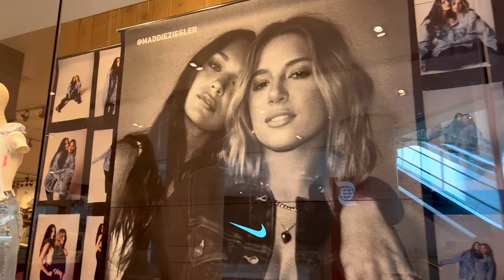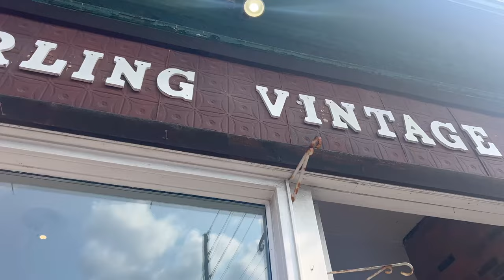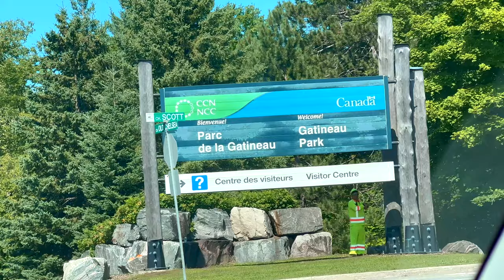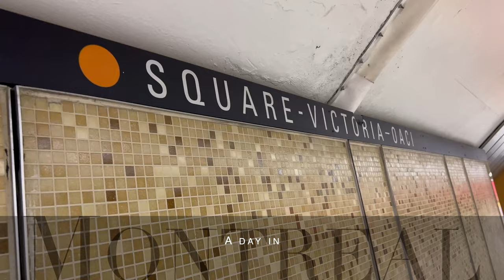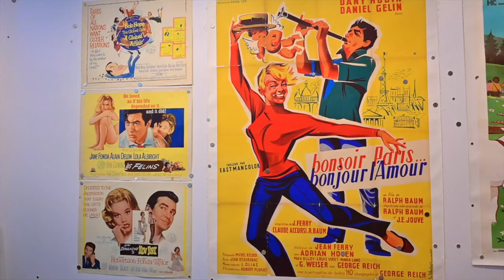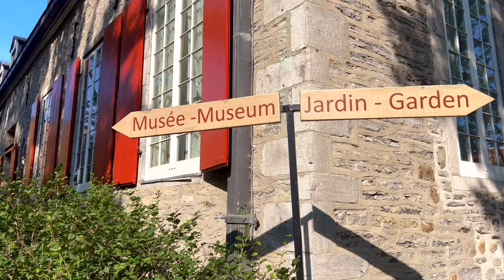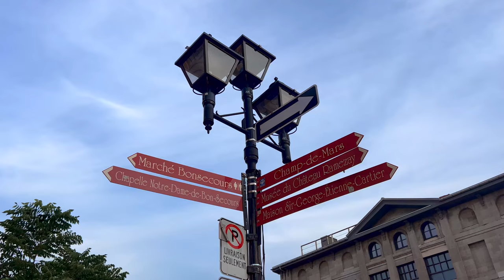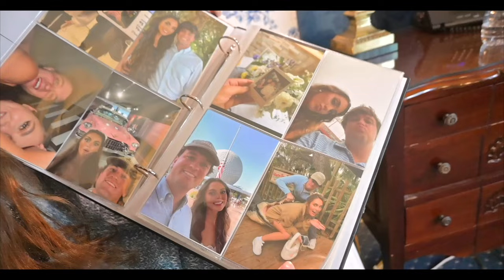WEEK IN MY LIFE🌸🎡👯‍♀️ Girly Getaway in Montreal & Ottawa!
We visited Ottawa, Canada's capital again to visit my bestie Lauren & drove into Gatineau & Montreal, Quebec . All places are listed below incase you are planning a trip to Ottawa or Montreal!

OTTAWA TRAVEL
Things to do in Ottawa Canada
Lauren planned this entire trip so props to her for all the adorable locations, amazing food & fun times!!

254 Dalhousie St, Ottawa, ON K1N 7E4

Favorite Vintage shop in Ottawa, Darling Vintage!
502 Somerset St W, Ottawa, ON K1R 5J8

Cantina Gia
(Neighbourhood crafted southern Italian food, wine and curated grocery, for lunch, dinner and dessert, every day.)
749 Bank St, Ottawa, ON K1S 3V3

QUEBEC
Camp Foturne
Station de ski Camp Fortune ski resort (went ziplining here & did the coaster through the forest which was so fun!)

In Montreal,
Mandys Salad Bar
423 Rue Saint Nicolas, Montreal, Quebec H2Y 2P4 Canada
Great Salads!

Jardin Nelson
The best Old Montreal terrace restaurant
(Lively spot in historic square for casual fare & sangria, with a heated garden patio & live jazz.)
407, Place Jacques-Cartier Vieux-Montreal, Montreal, Quebec H2Y 3B1 Canada

133 De La Commune East

if you are reading this... comment “If the ring fits💍👩🏼‍🦰👑"